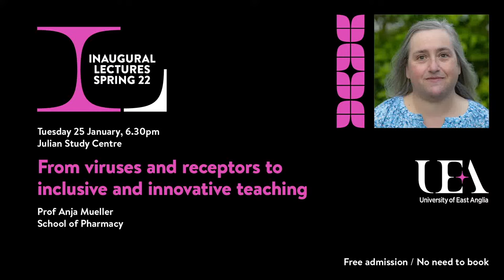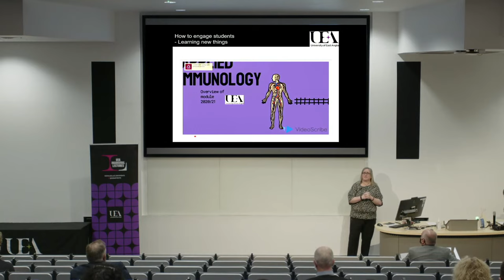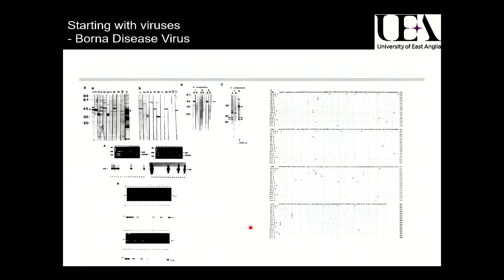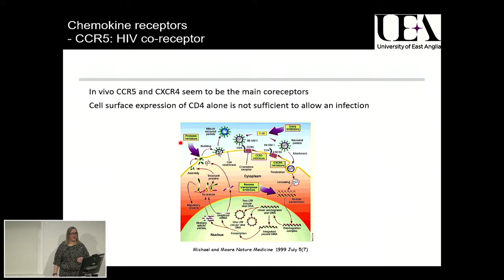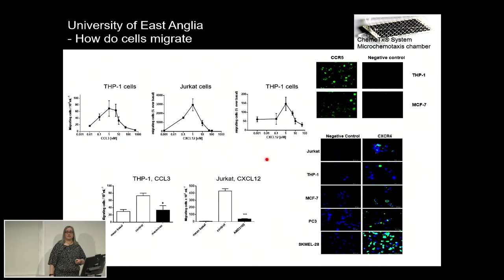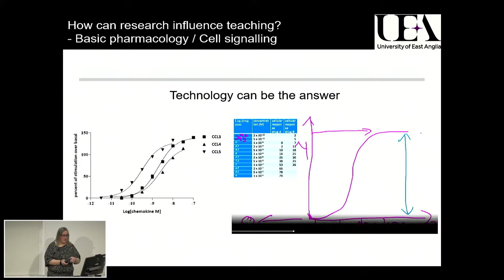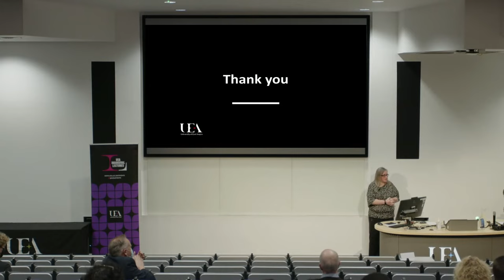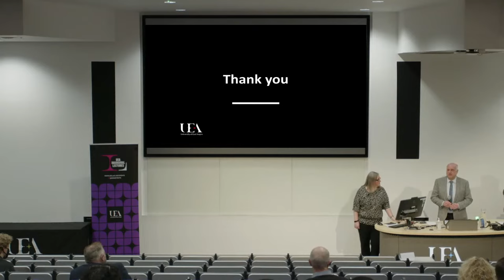From viruses and receptors to inclusive and innovative teaching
Welcome to UEA's Inaugural Lectures spring series 2021. Join us online to hear about cutting-edge research from UEA’s newest professors, covering topics affecting all areas of living today.

Prof Anja Mueller - School of Pharmacy

Improving student engagement with their course and allowing everyone to reach their full potential can be difficult to achieve. Sometimes innovative teaching methods seem to be the new panacea; sometimes it is the interactions with teaching staff that improve engagement. Using examples from her research experience in virology and receptor pharmacology, Prof Mueller will share how research influences her teaching, and how this can be a first step in making teaching more innovative and inclusive.

The next lecture in the series is on Tuesday 8 February. Listen to Prof Christine Cocker’s lecture titled ‘Queerying families: contested belonging in a neoliberal age’.